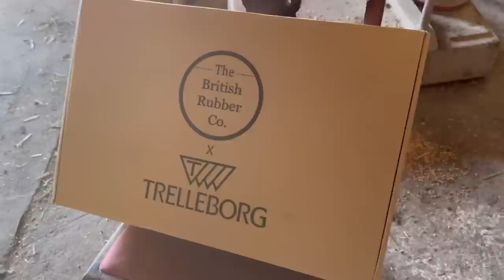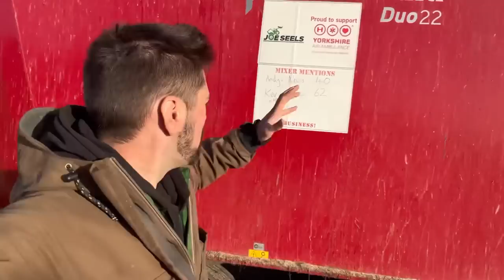I love Diggers! Have I got Idiot Cattle? New Wellies!